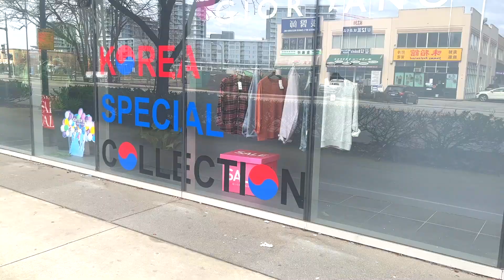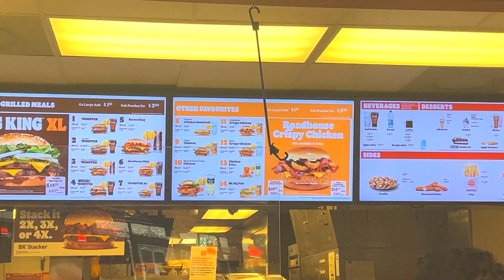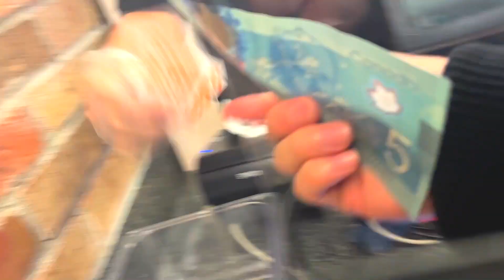캐나다 워홀 Vlog 🇨🇦+6 Vancouver Rowing Club | Vancouver City Centre | Burger King